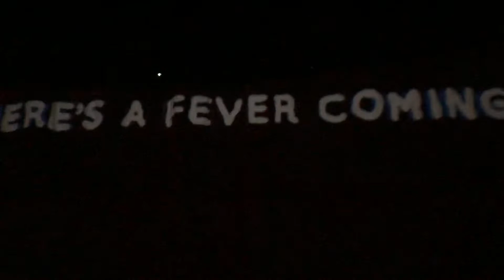FEVER 333 Burn It LIVE @ The TLA Philadelphia, PA 5/13/19